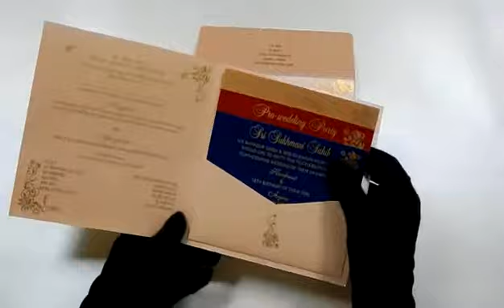Indian Wedding Cards Online|W-1714